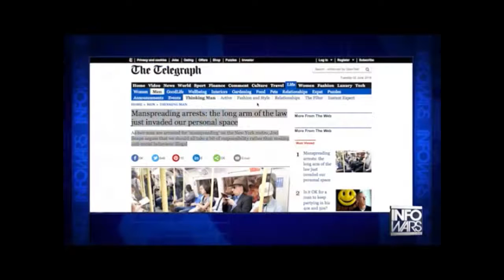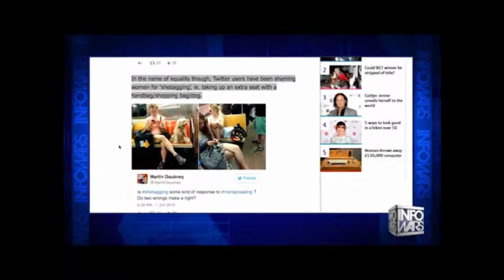Feminism on the march: New York police make first ‘manspreading’ arrests on subway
The manspreading crisis has reached tipping point in the US – two people have reportedly been arrested.
Yep, not having any awareness of personal space on public transport is now a criminal offence.

A report from the Police Reform Organising Project detailed that at least two men had been arrested for manspreading, “presumably because they were taking up more than one seat and therefore inconveniencing other riders”.
The report is a collection of citizens’ interactions with police for a report on the New York Police Department’s attitudes to race and class.
But when it comes to encroaching on another person’s public transport territory, how much is too much? In the name of equality though, Twitter users have been shaming women for ‘shebagging’, ie. taking up an extra seat with a handbag/shopping bag/dog.

Although according to the PROP document one man was arrested for putting his bag on the seat next to him, so it looks like shebagging could be deemed just as bad.
On a serious note though the report does suggests that the New York Police Department appear to just arrest whoever the hell they like.